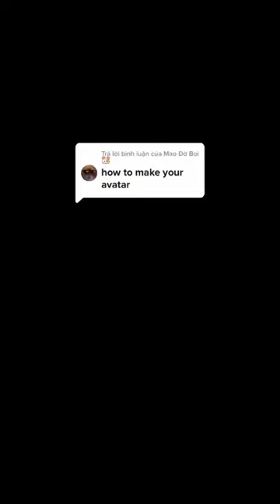iSekai_iSekai Roblox Avatar